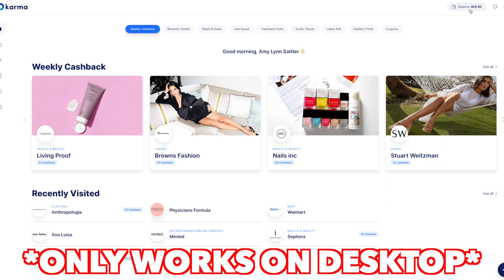Home Haul! Anthro, Urban Outfitters & Crate&Barrel | Spring 2021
Hey friends! Today we are gathered here to show you all the cutie things I’ve picked up recently for the home! Lots of dish towels (oops), a LAMP, some cute little bits and bobs and of course, some planters! Hope you enjoy seeing what we got :0)

Missed my latest videos!? Watch them IMMEDIATELY!:
★Weekly Vlog! Gardening + Target Haul
★What I Eat in a Day! Second Trimester

WHAT I’M WEARING:
★ON MY NAILS: OPI Suzi and the Arctic Fox

★Target Opalhouse Sonoma Bath Towel

Woohoo! I hope you found this video somewhat helpful/entertaining.